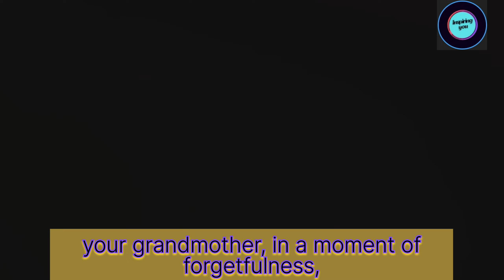A Happy Family Story.'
POV : "Explore the heartwarming tale of 'The Joy of Togetherness: A Happy Family Story.'